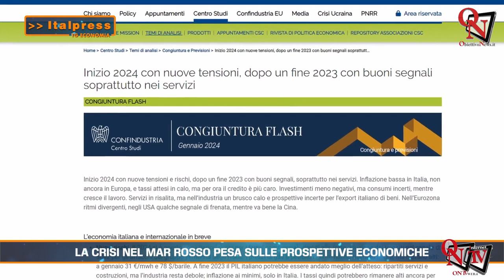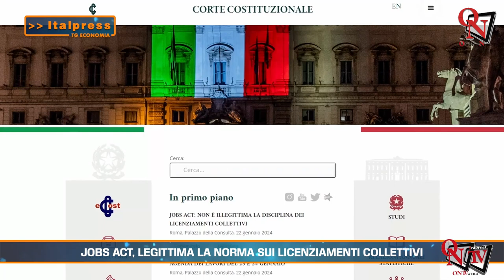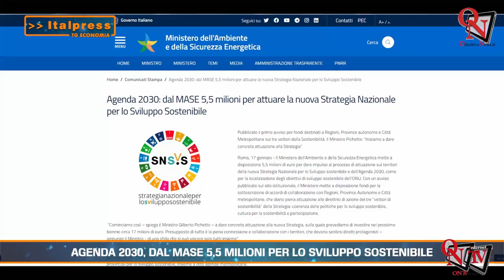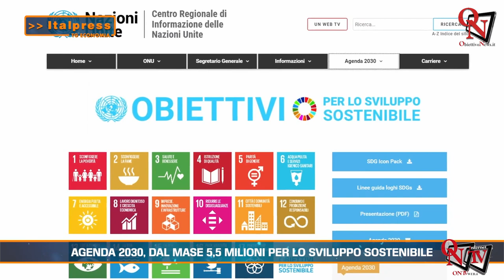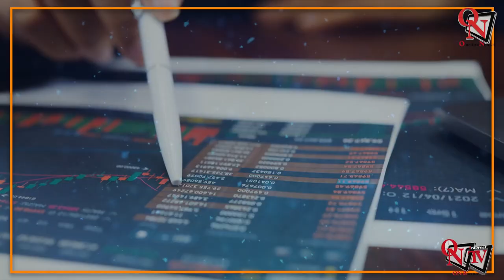Tg Economia - 23/1/2024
Tg Economia - In questa edizione: - La crisi nel Mar Rosso pesa sulle prospettive economiche - Jobs Act, legittima la norma sui licenziamenti collettivi - Agenda 2030, dal Mase 5,5 milioni per lo sviluppo sostenibile - Pensioni, nuovi paletti sulle uscite anticipate dal lavoro